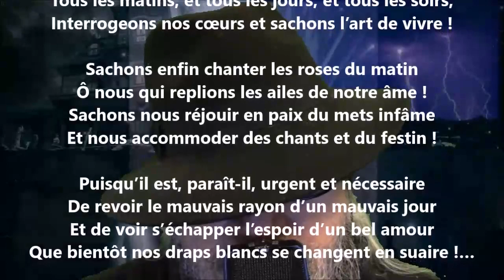Vivre - Renée Vivien lu par Yvon Jean